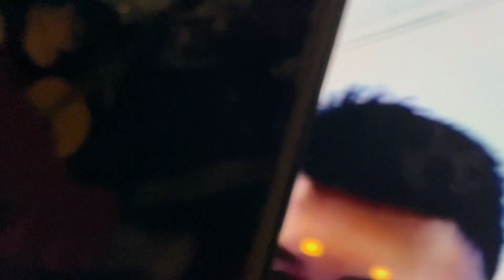BLACKOPS FAMILY //KANTAHAN KULITAN.ANSAYA NETOO at MAY NAGBABALIK‼️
…pagpasinsiyahan nyo na mga tol!
mensan lang naman po ito..

..abangan nyo sa channel ang mga susunod pa na liga na aming sasalihan,panu mangyayari yun?
likeshareandsubscribe na‼️